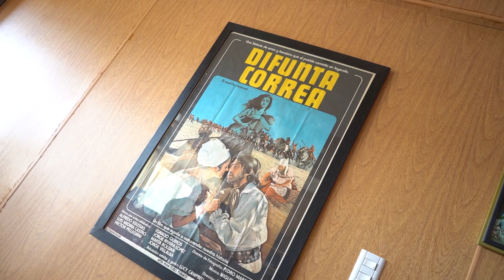Difunta Correa Extrema 1era parte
Tremenda experiencia, cerca de la deshidratacion,visitamoa el Puente de palos, caminamos sobre la Historia de San Juan. Imperdible!!!